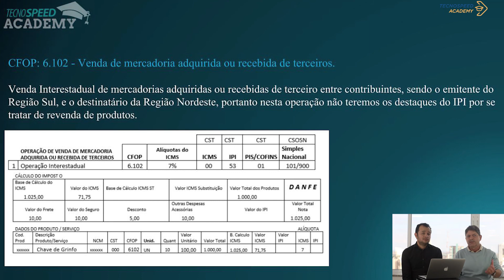CFOP 6102 - Como e quando utilizar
CFOP 6102 - Venda de mercadoria adquirida ou recebida de terceiro.
Como e quando utilizar o CFOP 6.102.

Neste vídeo o Jonathan e o Augusto demonstram uma operação de venda Interestadual de mercadorias adquiridas ou recebidas de terceiros entre contribuintes.